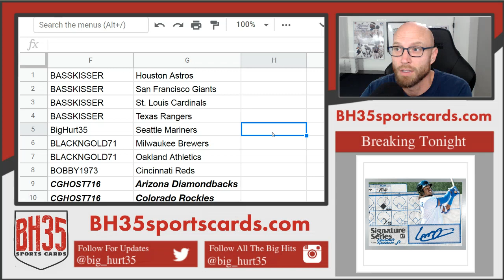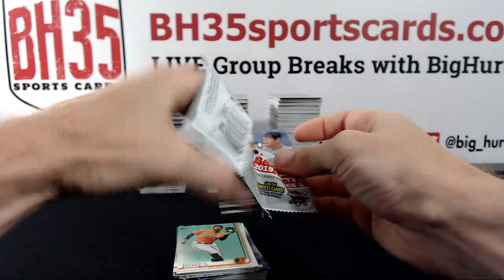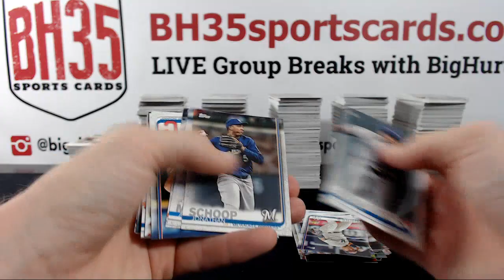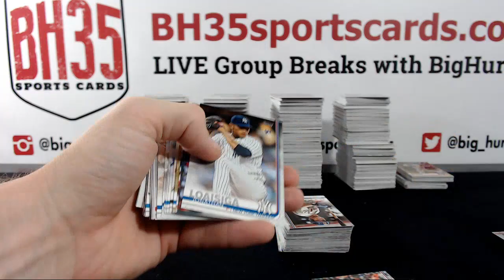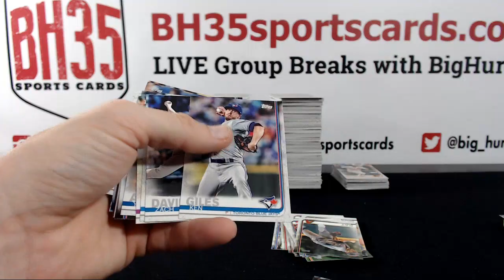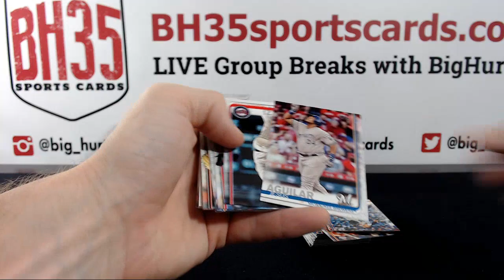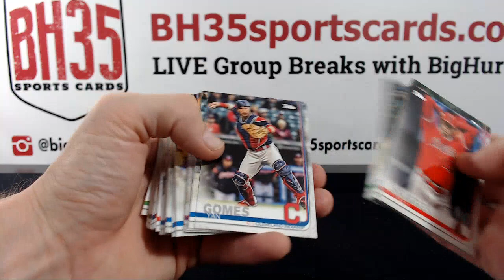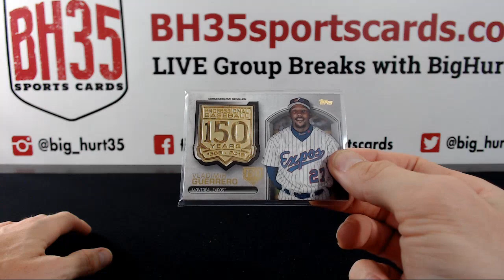2019 Topps Series 1 Baseball HOBBY | 6 Box Break #2 Pick Your Teams